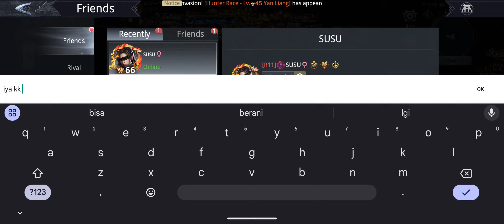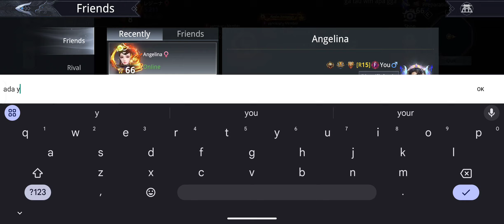TOURNEY 22 SEPTEMBER 2024 DAY 4 - Dynasty Legends 2